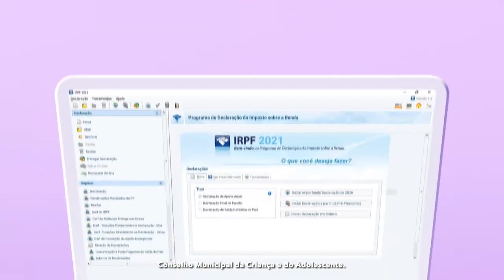Faça como o Léo Chaves e ajude a transformar vidas!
Ao realizar a Declaração de Imposto de Renda, você pode solicitar que parte do imposto pago vá para o Conselho Municipal da Criança e do Adolescente do município. A campanha de doação tem como objetivo melhorar e intensificar a qualidade de vida de crianças e adolescentes em situação de vulnerabilidade em nossa cidade. Ajude também!